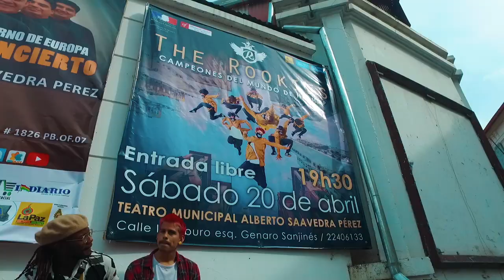TEASER - AMERICA LATINA TOUR SERIE - THE ROOKIES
ARE YOU READY TO FOLLOW US ON TOUR IN LATIN AMERICA?!
THE 12th PF DECEMBER, AT 8 P.M., THE FIRST EPISODE OF THE ROOKIES - AMERICA LATINA TOUR SERIES WILL BE OUT!

BE READY !!

In 2019, the Hip Hop dance group, Choreographic World Champion, went on tour in Latin America for 1 month.
During this tour, they had the opportunity to visit Colombia (Bogota, Barranquilla and Cali) and Bolivia (Santa Cruz, Cochabamba, Tarija and La Paz).
They were able to meet many dance schools, give several workshops, meet disadvantaged children and adolescents to exchange dance practices.

Follow them in their adventures, based on love, sharing, solidarity and dancing!

Dancers: THE ROOKIES @therookiesworld
Director: Huaskar ALCON @huaskar